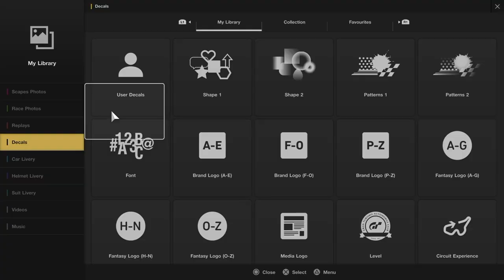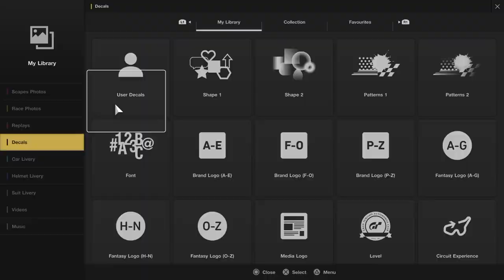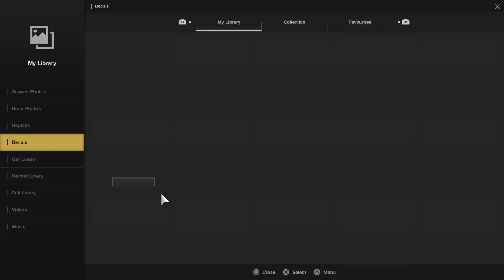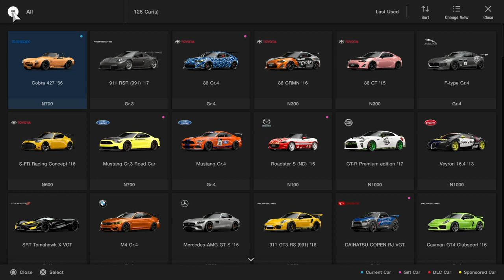Gran Turismo Sport Livery Editor: Fredric Aasbø Livery | Speed Art (2JZ Toyota GT86)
Fredric Aasbo's 661 HP 2JZ Powered GT86 In Gran Turismo Sport!
Any Livery Request?

otherwise I hope you have a great day and stay positive! :D

spreads some joy!